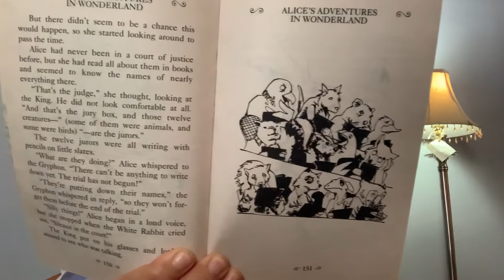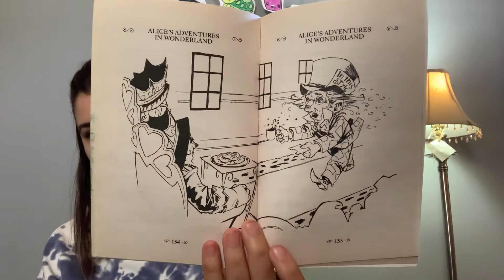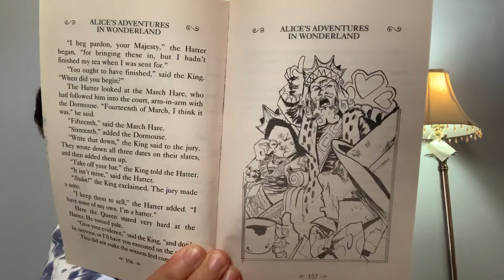Alice’s Adventures in Wonderland chapter 11 “Who Stole the Tarts?”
Adapted by Debbie Guthery
Illustrated by Jason Alexander